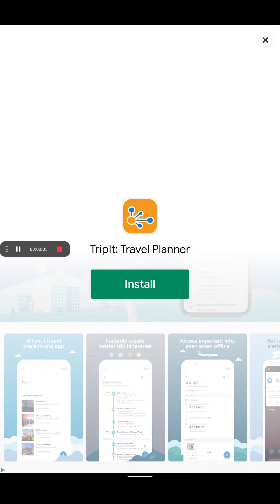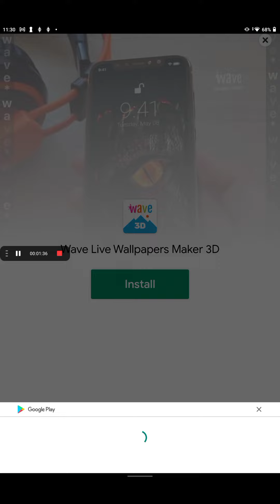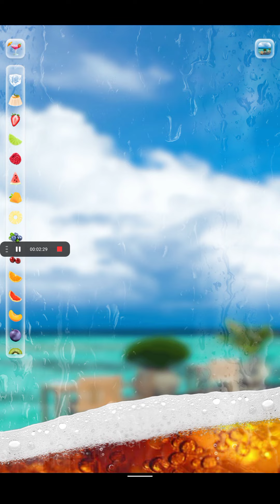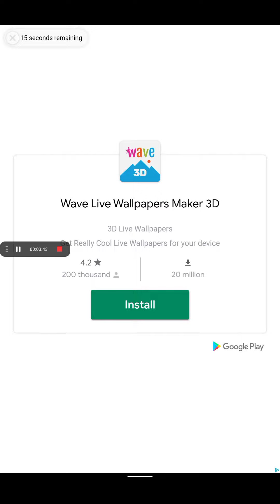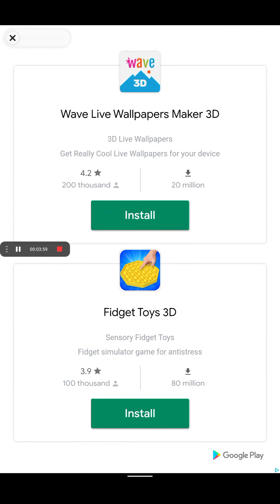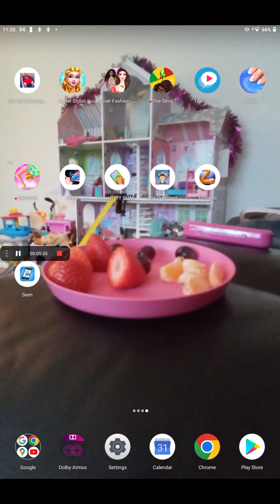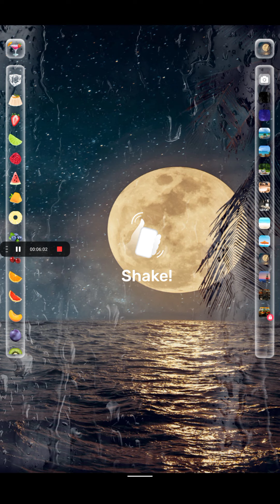I choke on iDrink